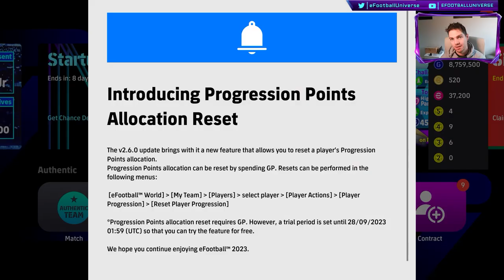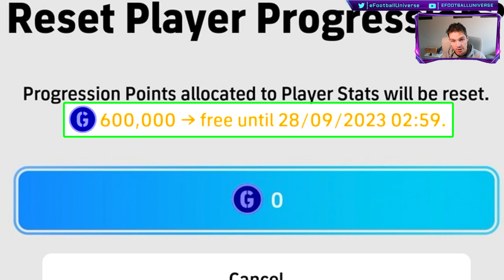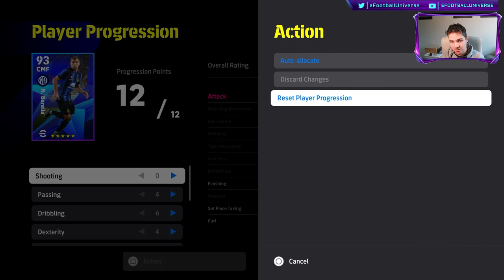eFootball 2024 | RETRAINING PLAYERS BEFORE THE DEADLINE